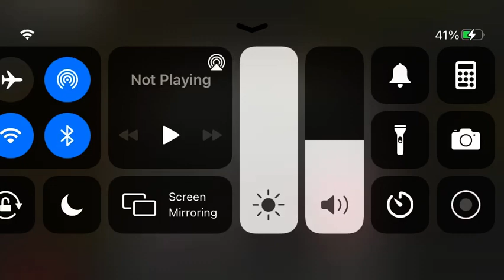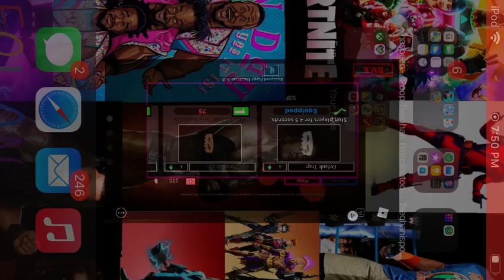Roblox piggy gameplay with Parker Thompson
Here it the name to my friends channel Parker Thompson fortnite gameplay and it will come up